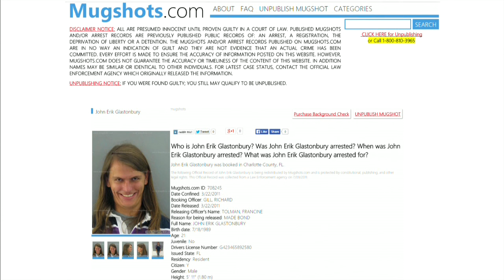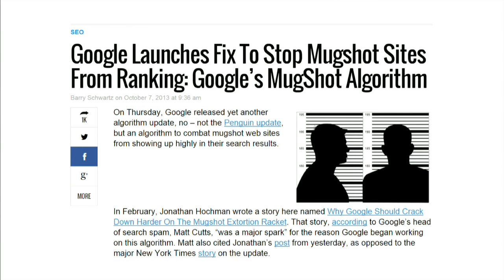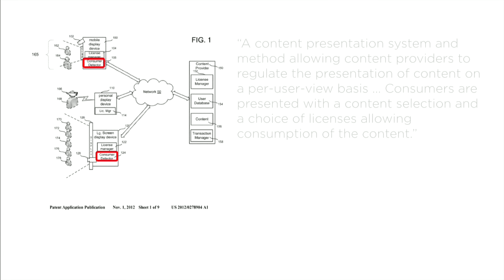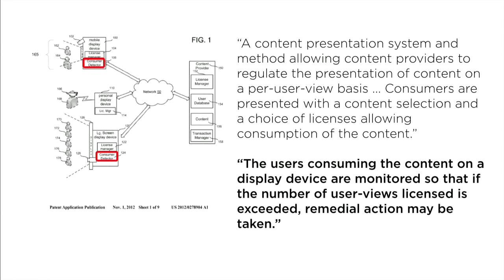As the Internet Turns from Tool to Friend, Do We Retain Faith in the Algorithm?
The internet is 50 years old now. It's made up of billions of nodes of which 99% were not imagined which the internet was invented.  Always on, always running somewhere in the world, the internet enables millions of creative people to program mass innovation on a global scale every single day.  It allows us to collaborate and communicate on a scale never seen in human history.  It allows us to buy, sell, play, learn, read, share, write, create, pose questions, solve problems, share knowledge.  BUT …The internet is far from perfect.   We can lie, cheat, steal, make bombs, prey on kids, exploit, waste time, lose memory.  We are newly defined by data points,  we are no longer private, we are manipulated. Can the internet, and all the technologies that underscore so much of our lives today, get us where we want to go?

Speakers:
Peter Hirshberg
Kentoru Toyama
Jason Pontin, ENCEE
James P. Steyer
Leon Wieseltier
Jonathan Zittrain
Jeffrey Rosen
David Kilpatrick